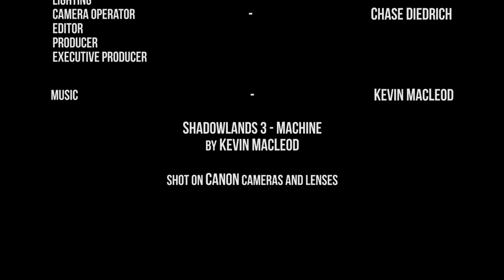Closed Doors | A Mystery Short Film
It's only one and a half minutes! You've got time to watch it.

Use headphones and a large screen for the best viewing experience.

Tell me how you feel in the comments below!

This was all written, shot, and edited within 6 days.

Thanks and I hope you enjoy the film!